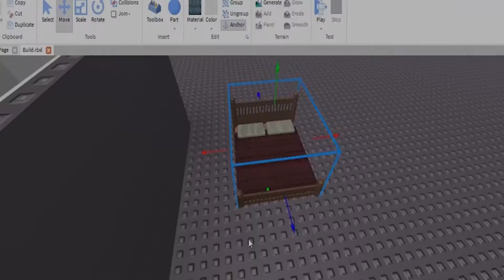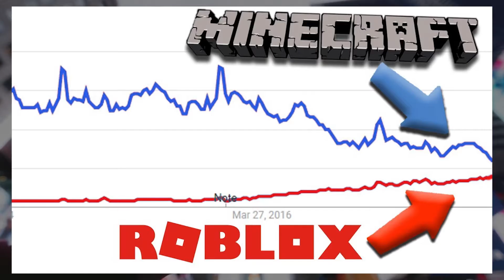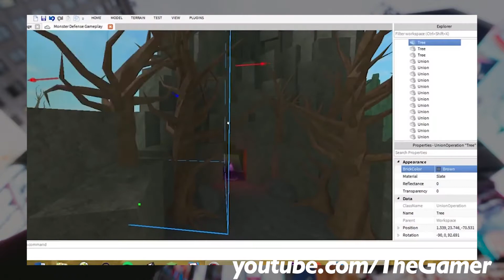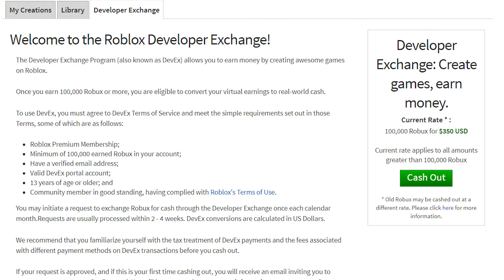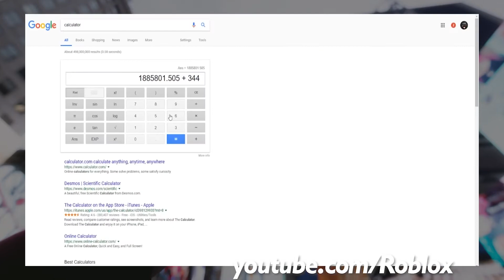4 Secret Facts About Roblox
Learn a few secret facts about Roblox in this video.